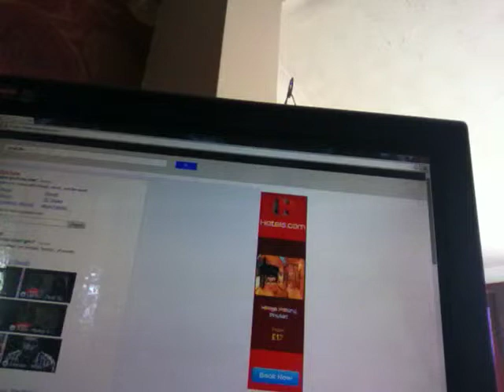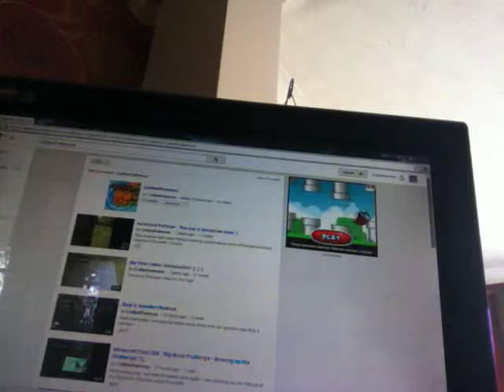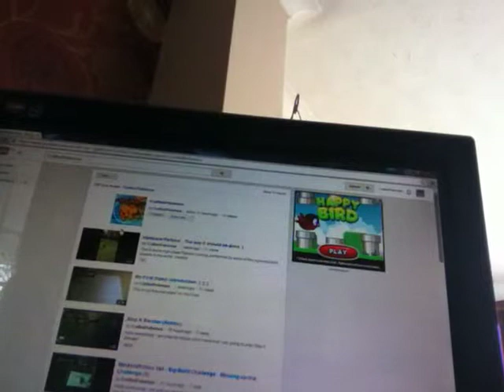HOW TO FIND MY CHANNEL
This is how to get to my channel the easier way